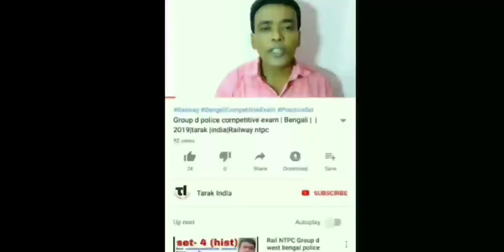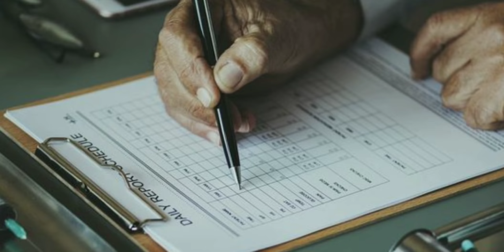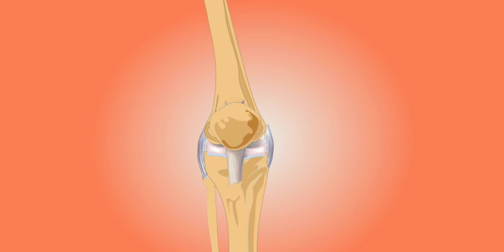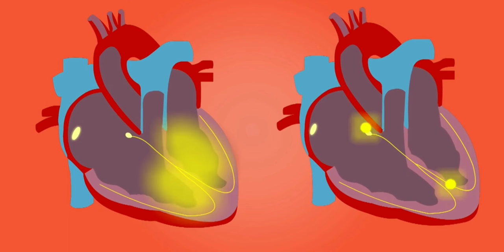স্লিম হতে|রক্তচাপ| কোলেস্টেরল|হার্ট|বাচ্চার হাড় শক্ত|বহু রোগ থেকে মুক্তি|tomato|Bangla health tips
টমেটো খাওয়ার উপকারিতা ও অপকারিতার কথা বলা আছে এই ভিডিওতে,টমেটোরউপকারিতা টমেটো tomato tarakindia,বন্ধুরা এই channel এ আপনারা পাবেন শিক্ষা থেকে বিনোদন সব ধরনের উপকরণ
Andriod app-
Link of others videos